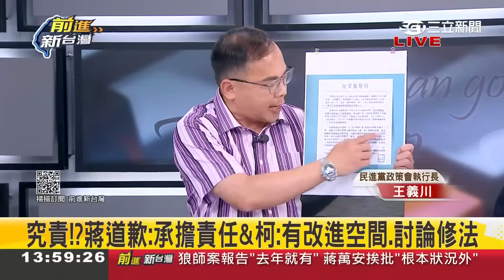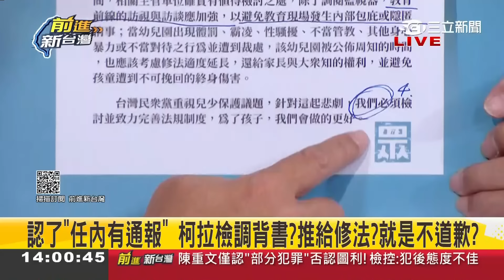【精彩】王義川怒批：狼師案柯文哲跟黃珊珊根本從頭到尾都不知情！ 苗博雅加碼酸難怪柯滿意度總是吊車尾 稱「大張旗鼓會引恐慌」 苗傻眼轟：蓋鍋蓋才會｜王偊菁主持｜【前進新台灣】20240719｜三立新聞台